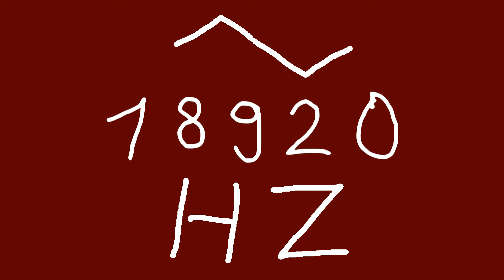18920 hz triangle